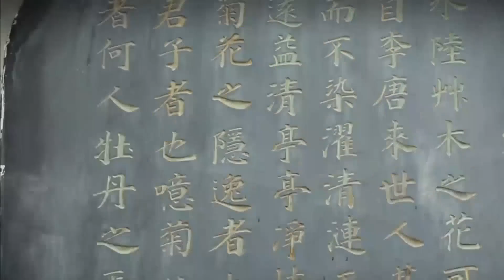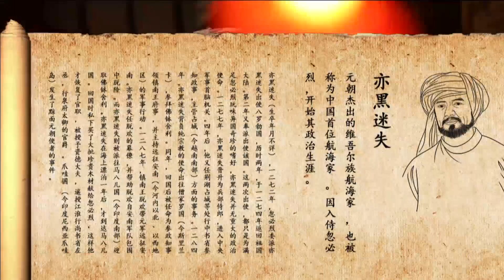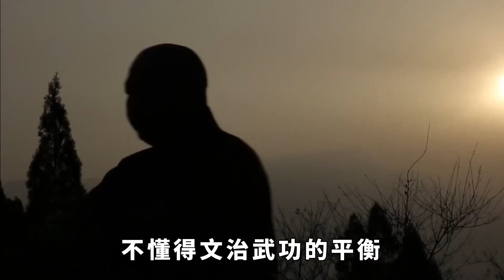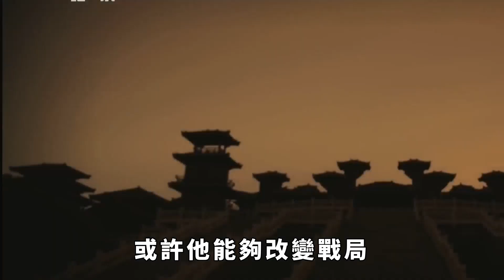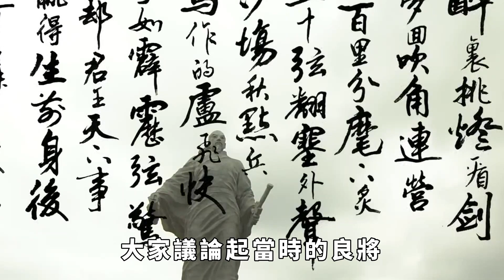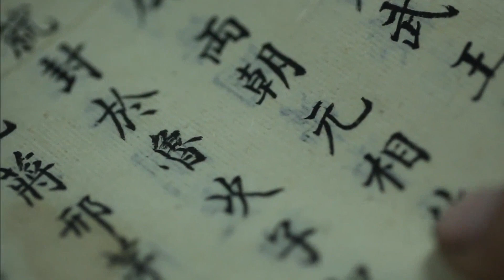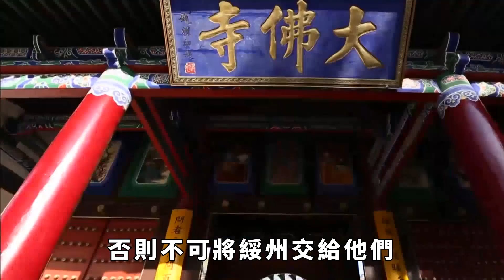大破交趾愛兵如子的猛將，晚年卻被閑置，北宋若用此人，西夏可滅【愛觀歷史】古代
有句流行很廣的描述兩宋狀況的名言：北宋缺將，南宋缺相。從軍事上看，北宋前期不能勝遼國，中期不能平西夏，後期不能擋女真，看似是沒有什麽厲害的武將，然而這是一種看表象以及唯結果論的言論。